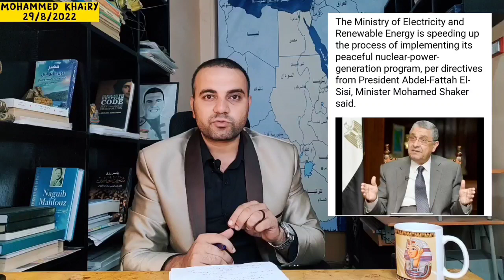الجيش المصري ينشئ أول بنك بيولوچي في تاريخ مصر وكوريا الجنوبية تشارك في مفاعل الضبعة النووي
كوريا الجنوبية مفاعل الضبعة النووي
مصر اليوم أخبار مصر اليوم أخبار إقتصادية مصرية الجيش المصري ينشئ أول بنك بالچينوم المرجعي الجيش المصري بنك بيولوچي في مصر أخبار سياسية مصرية إقليمية ودولية أخبار عالمية الجمهورية الجديدة حوار وزير الكهرباء محمد شاكر مع جريدة الأهرام بخصوص مفاعل الضبعة النووي الجيش المصري